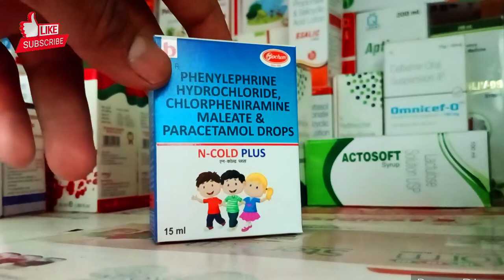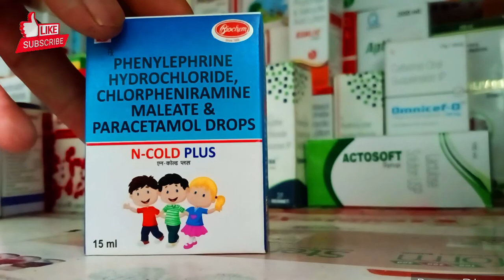0 से 1 साल के बच्चो के बुखार जुखाम के लिए? medicine is best for cold?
Which medicine is best for cold?

Ncold drops bacho ko jukham ho bukhar ho fever Mai diya jata h N cold drops best drops

learn about madicine 2 channel

ncold drops